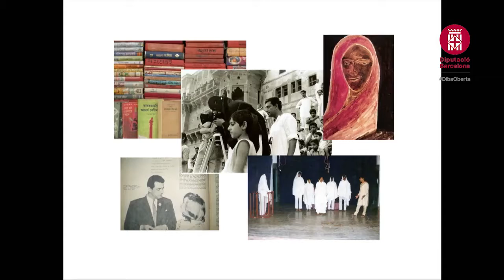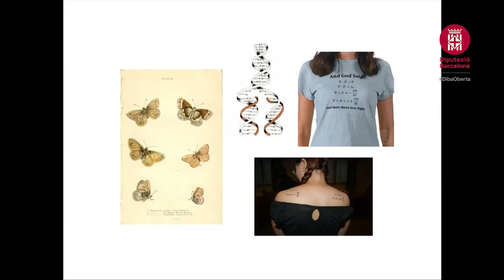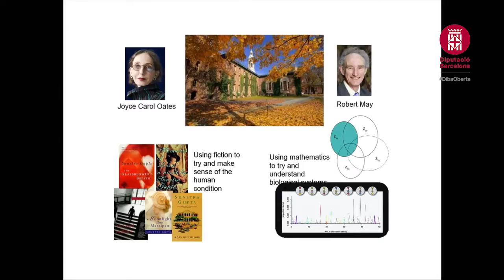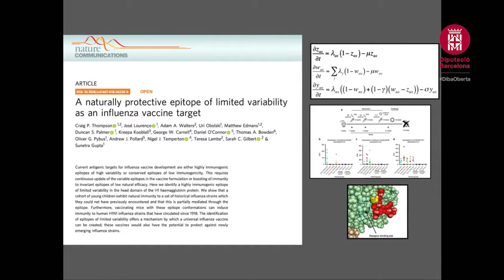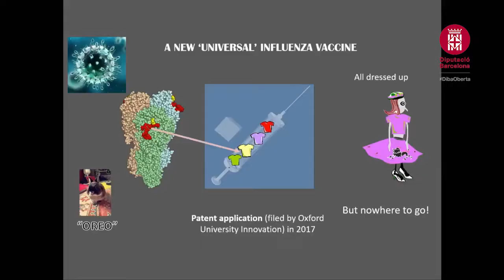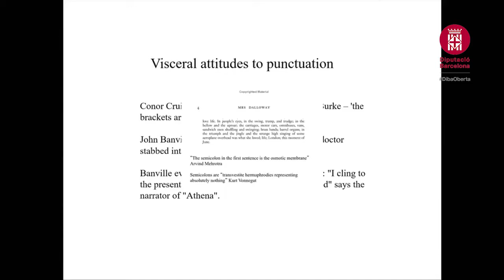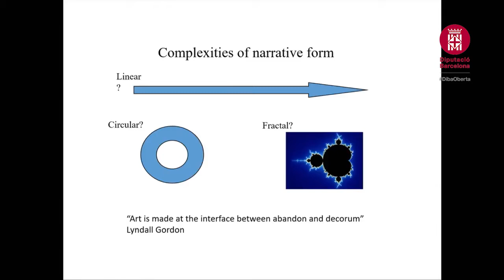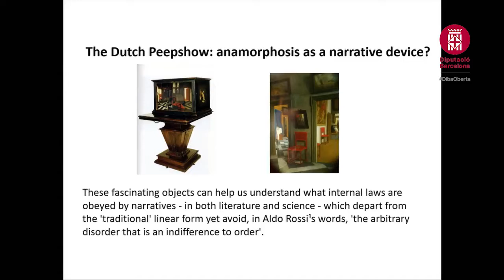INTERACCIÓ18 | Del plural al singular. Lliçó d'obertura. Sunetra Gupta